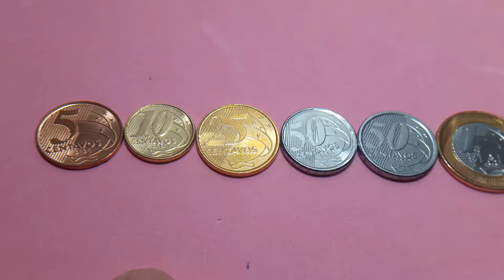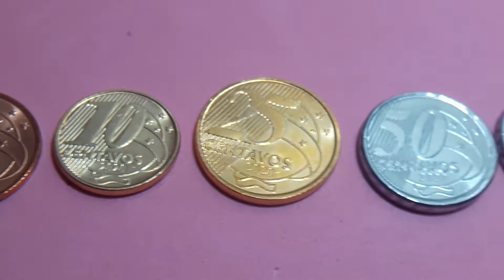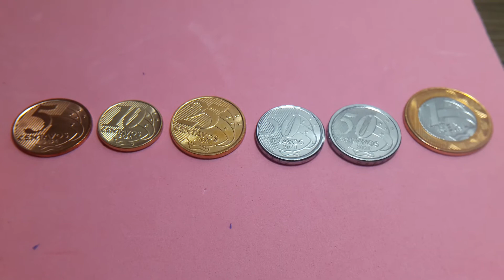monedas de BRASIL 2020